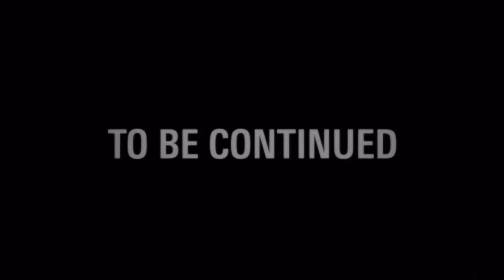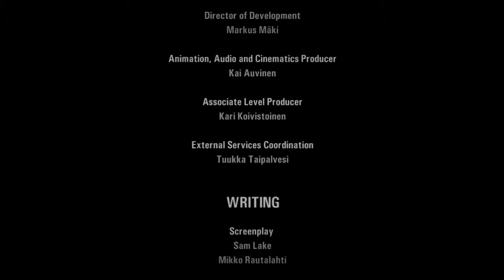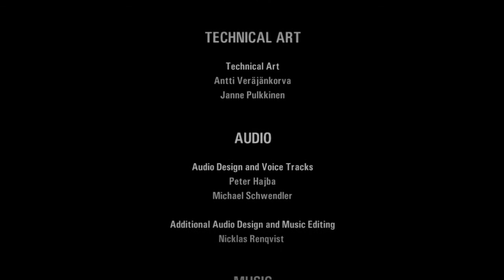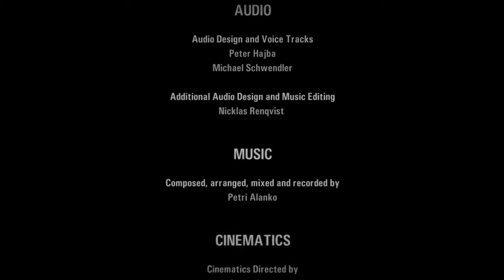Alan Wake: The Signal Blind Playthrough Part 5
My blind playthrough of Alan Wakes The Signal, a DLC continuation of where the main Alan Wake story left off. Part of October Horrorfest 2013 this is the game played my way, anything could happen here...